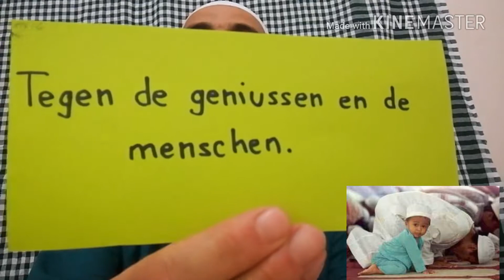Je hebt een bescherming nodig . islam